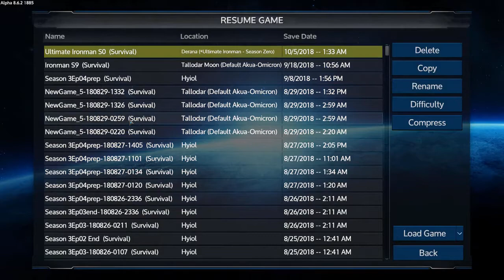Empyrion Ultimate Ironman S0E1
Hello and welcome to Episode 1 of KnowItAllDM's Ultimate Ironman series. hopefully this goes better than season 9 of  Captain Adonis' Ironman went. As usually with Empyrion episode 1 is scouting on foot and struggling to get basic tools and a crafter up.
Near the end i meat the new water mob for the first time. They aren't friendly.